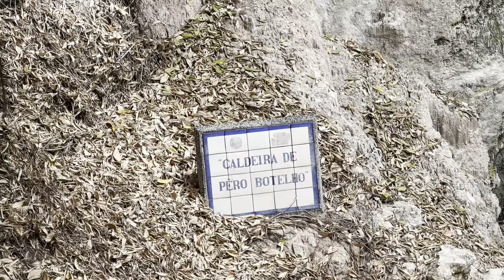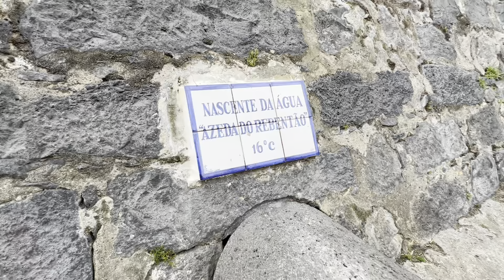Azores Vacation 2024 Prt 12🇵🇹 Exploring Furnas!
We went to Furnas and enjoyed fresh corn 🌽 cooked in boiling hot Calderas ! ￼